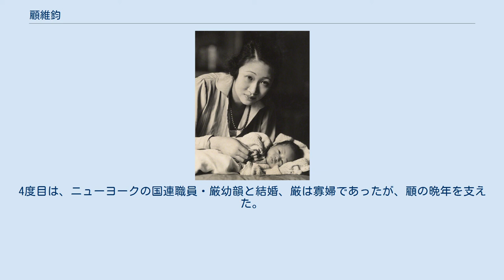顧維鈞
アメリカ留学時代(1912年) 顧 維鈞（こ いきん、1888年1月29日-1985年11月14日）は、中華民国の外交官出身の政治家。
字は少川。
西洋ではWellington Koo（ウェリントン・クー）の名で知られる。
外交総長、北洋政府国務総理代行、各国の公使、パリ講和会議、ワシントン会議、関税会議の各中国全権代表などの要職を歴任した。
 祖父は郷紳の出身で、江蘇省嘉定県（現　上海市嘉定区）の官職にあったが、太平天国の時期に暴徒によって拷問の上、殺害され、財産を奪われた。
顧の誕生後、父・顧溶は官営の招商局所属の汽船の会計係となり、生活は安定した。
 1899年にキリスト教衛理公会経営の上海英華学院に入学、初めて英語を学習した。
1900年には病気のため、実家の近くにある育才学校に転校。
1901年キリスト教聖公会経営の上海聖約翰書院に入学した。
 1905年にアメリカのコロンビア大学に入学、1908年文学士、1909年政治学修士、1912年国際法・外交博士を取得した。
同大学では中国人留学生の発行する機関紙の編集にも携わり、またアメリカ国際法学会、アメリカ政治学会会員としても活躍し、後に1916年にはイェール大学より名誉法学博士の学位を授与された。
 袁世凱の英文秘書を経て、1912年8月に国務院秘書、1914年外交部参事、1915年7～10月駐メキシコ公使、同年10月～1920年9月駐米公使兼駐キューバ公使となり、第一次世界大戦参戦決定に参与した。
 1919年パリ講和会議全権代表、1920年9月～1922年5月駐英公使となり、この間、1920年国際連盟中国首席代表、1921年～1922年ワシントン会議全権代表として国際会議で不平等条約撤廃を要求し続けた。
 1922年～1923年外交総長、1924年代総理（国務総理代行）兼外交総長。
1924年7月ソ連代表レフ・カラハンと中ソ協定に調印、ソ連との国交樹立、大使の交換、帝政ロシア時代の不平等条約撤廃に合意した。
 1926年5月顔内閣の復活により財政総長兼関税委員会主任委員、10月杜錫珪総理辞職後、代総理兼外交総長に就任、1927年6月まで務めた。
 1928年国民革命軍による北京占領後、南京国民政府から逮捕命令が出されたため、フランス、カナダへ逃亡。
1929年張学良の仲介によって東北に帰国し、1930年冬逮捕命令を取り消される。
 1931年に張学良の勢力を代表して国民政府に参加し、12月28日に外交部長に任ぜられた。
1932年2～8月国際連盟の派遣したリットン調査団に対し中華民国側代表として、日本の満州国建国への介入の違法性を訴えた。
同年国民党中央政治会議外交委員に就任した。
 1936年に駐仏大使に就任し、ついで1941年から第二次世界大戦の終戦の翌年の1946年駐英大使に就任した。
その間、不平等条約の完全撤廃に力を尽くすとともに、サンフランシスコ会議では戦勝国である中華民国の代表を務め、国際連合の創設に協力した。
また1945年には国民党六全大会で中央執行委員に選出されている。
1946年に駐米大使に転じ、国共内戦に中国国民党政府が敗れ台湾島に遷都した際には、アメリカからの支援を受けるべく奔走した。
 1956年台湾総統府資政、その後1957年～1967年国際司法裁判所判事に任命される。
1967年に引退してニューヨークに移住、コロンビア大学で回想録を口述し、死の直前まで健康であったが、1985年11月入浴中に倒れ、死去した。
 3度目の夫人・黄恵蘭 最初の結婚は1908年、親から強制されての漢方医学界の長老の甥の娘とのもので、米国へ同行したが愛情がわかず、1911年に正式に別れた。
2度目は、清末、民国の外交官唐紹儀の娘・唐梅と1912年に結婚したが、唐は1919年に病死した。
3度目は、南洋華僑・黄奕柱の娘・黄恵蘭と1920年に結婚、30年間連れ添ったが、夫人の生活が派手なため離婚するに至っている。
4度目は、ニューヨークの国連職員・厳幼韻と結婚、厳は寡婦であったが、顧の晩年を支えた。